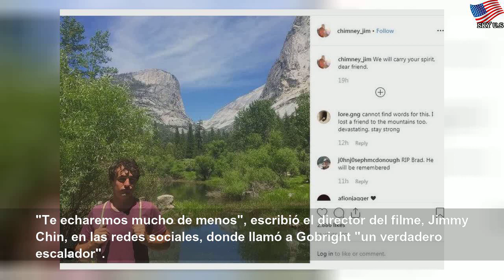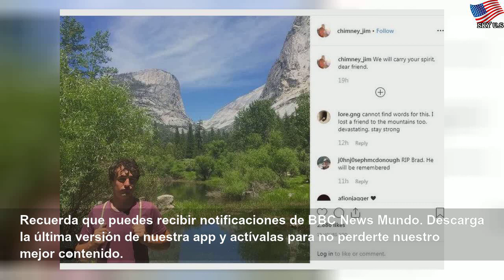El famoso escalador de EEUU que murió trágicamente en MX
El famoso escalador de EEUU que murió trágicamente en MX | Different Water